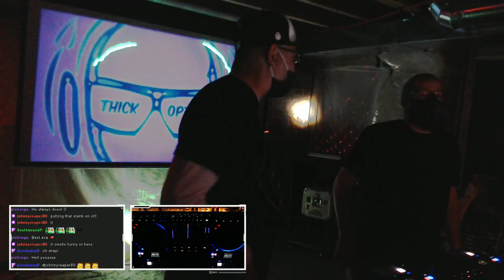Thick Optiks (November 14, 2020) Vega Destroying it